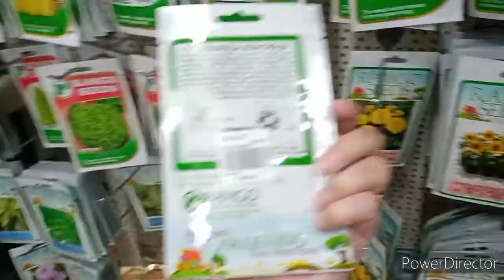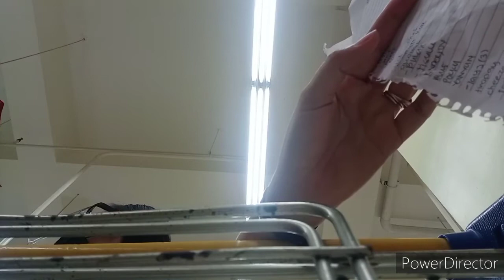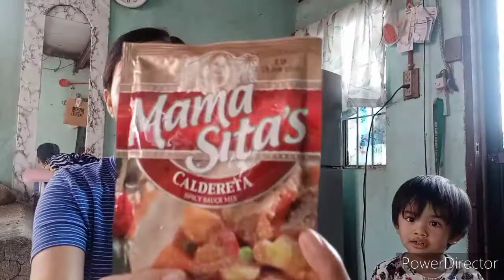GROCERY @SAVEMORE| TINGIN SA DIY HARDWARE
Hello mga Ka-momlife!🌼🌼🌼🌼

This is mommy my 🌼welcome to mymomlifediary 💛.

Thanks,
Mwàhuggs